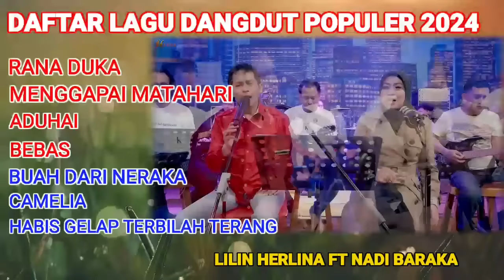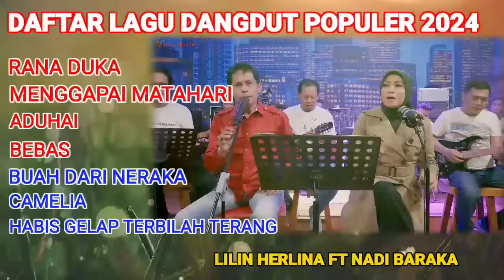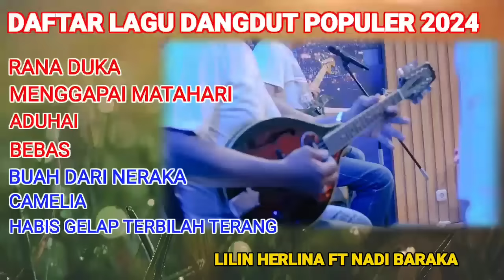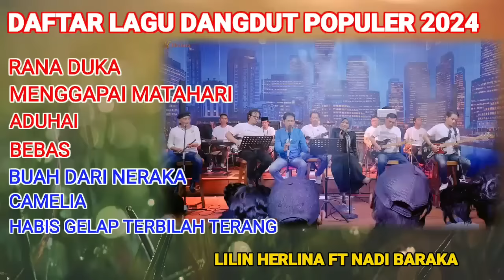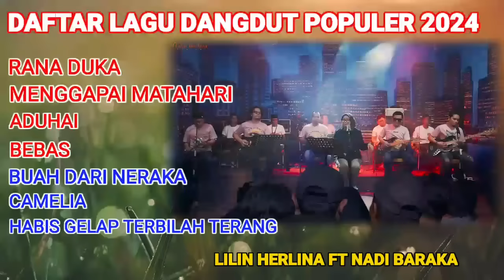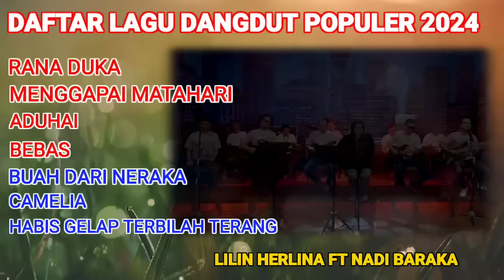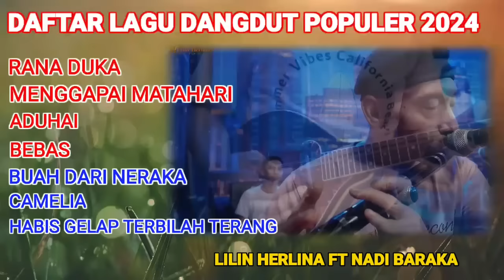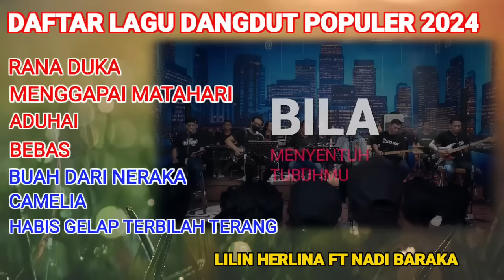FUL ALBUM LILIN HERLINA FT NADI BARAKA. TERPOPULER 2024. TANPA IKLAN